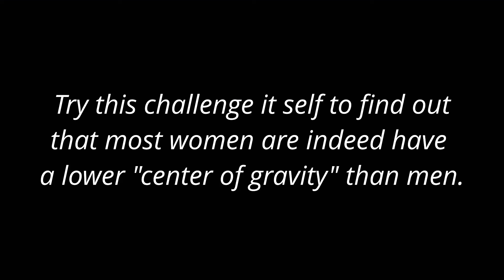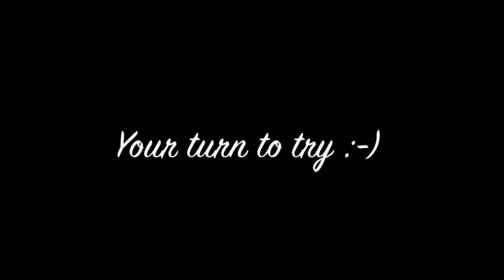CENTER OF GRAVITY TEST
A challenge that mostly women will win, try it to find out